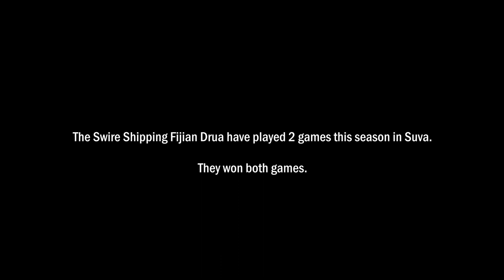MATCH PREVIEW | Fijian Drua vs Queensland Reds